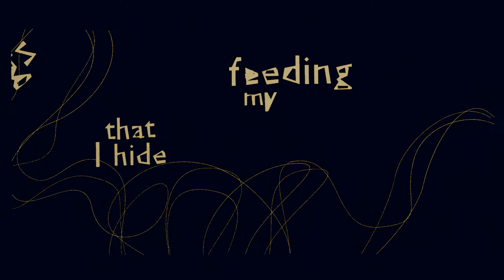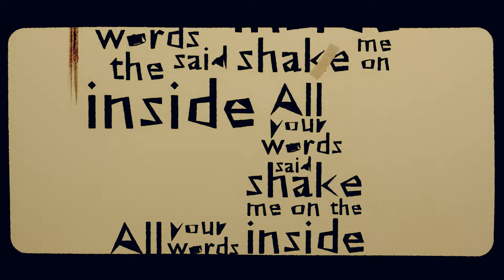Mercians - Your Words (Official Video)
Director: Oh Yeah Wow

'Your Words' title track for the upcoming EP Your Words.